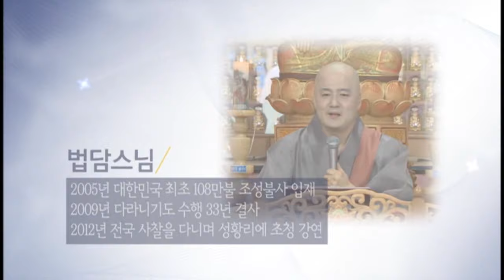법담스님 인생을 잘 살려면(21강)